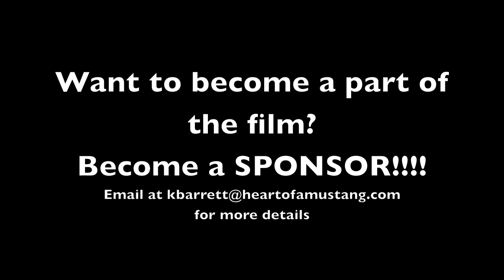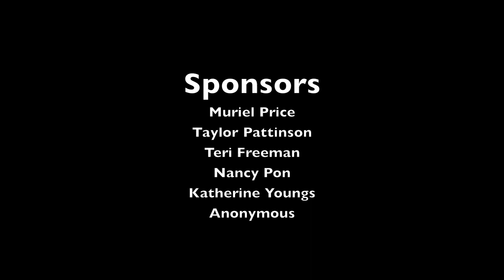To the Heart of a Mustang: Episode 13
Wow, 13 episodes!!! Dakota is continuing to make marvelous progress!!! He discovered I have handy scratcher tools on the ends of my fingers. He was more than thrilled.
Aries is also making slow and steady progress. This week I am asking him to really try and let me come close and make contact. I feel he is close to allowing it. Just needs to take that leap of faith!